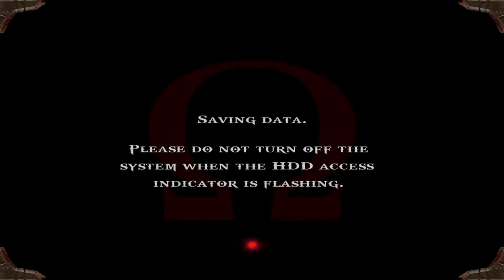God of War HD (PS3) - 04 - Athens Town Square (Playthrough Complete)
God of War is an action-adventure game developed by Santa Monica Studio and published by Sony Computer Entertainment. First released on March 22, 2005, for the PlayStation 2 console, it is the first installment in the series of the same name and the third chronologically. (Wikipedia)

GAME
Name: God of War HD (2009)
Platform: Sony PS3 (PS4 via PS Now)
Developer: Santa Monica Studio
Publisher: Sony Computer Entertainment

SESSION
Player: Marc
Description: Athens Town Square (Playthrough Complete)

RECORDING
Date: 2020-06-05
Output: HDMI
Resolution: 1080p30 (no scanlines, no scaler)
Sound: Stereo